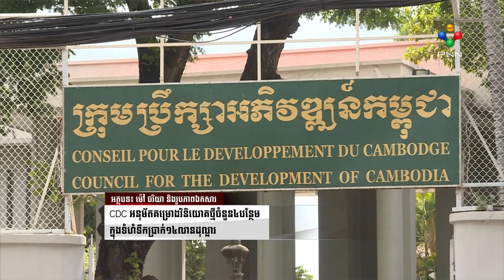[13-05-22] CDC អនុម័តគម្រោងវិនិយោគថ្មីចំនួន ៤បន្ថែម ក្នុងទំហំទឹកប្រាក់ ១៤លានដុល្លារ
ក្រុមប្រឹក្សាអភិវឌ្ឍន៍កម្ពុជា ហៅកាត់ថា CDC បានសម្រេចអនុម័ត លើគម្រោងវិនិយោគក្នុងទំហំទឹកប្រាក់ ១៤លានដុល្លារ ដល់ក្រុមហ៊ុនឯកជនចំនួនបួនទីតាំងបន្ថែម ដើម្បីវិនិយោគក្នុងប្រទេសកម្ពុជា  ជាមួយនឹងឱកាសការងារប្រមាណ ២៧០០ទីតាំង។